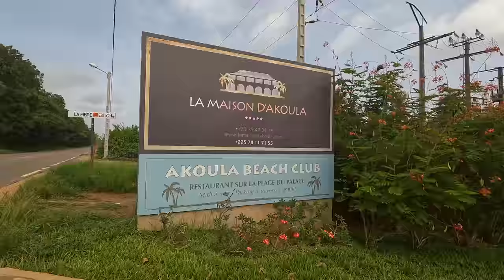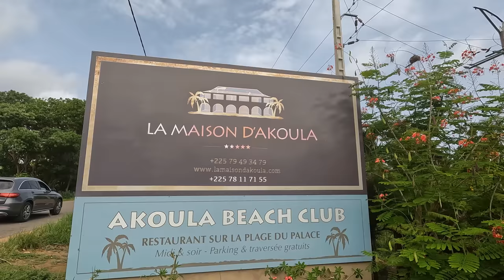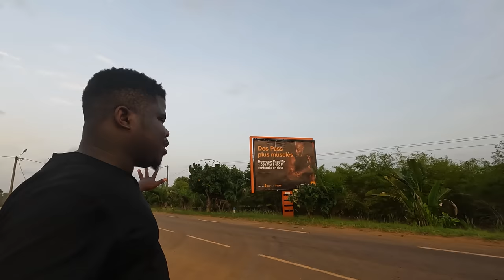Where The Rich & Poor Enjoy In Ivory Coast 🇨🇮